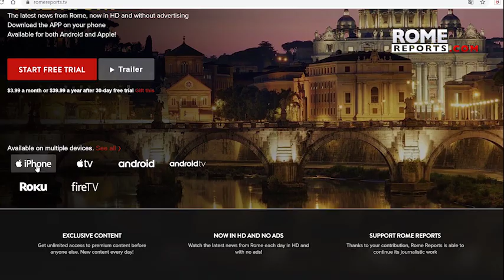Lionel Richie, Leo Rojas, Susan Boyle... stars of Vatican Christmas concert